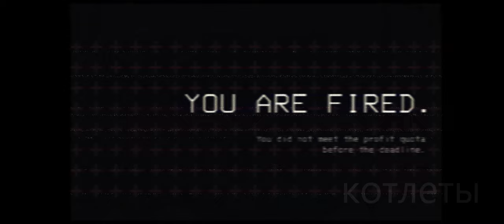Lethal Company ost be like:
Timecodes / Таймкоды

00:00 - Ambient Music 1
00:14 - Icecream Song
00:27 - Intro Company Speech
00:43 - Boombox 2
00:48 - Boombox 1
00:53 - Company Building Music
01:08 - Boombox 5
01:27 - Boombox 3
01:41 - Boombox 4
01:56 - All players dead
02:01 - Record Player Jazz
02:05 - Main Menu
02:23 - Eclipse